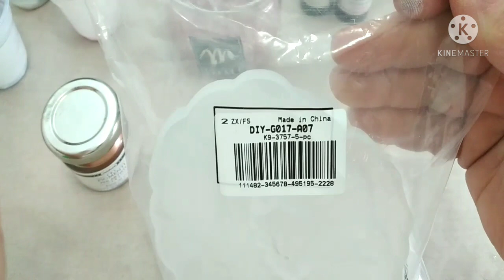proviamo a creare un geode ( coll. Lbeads)